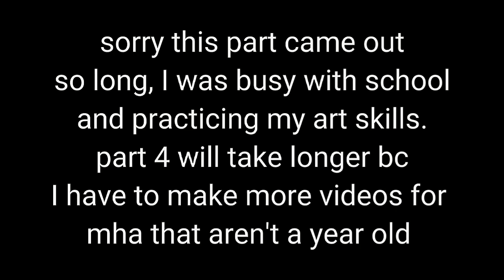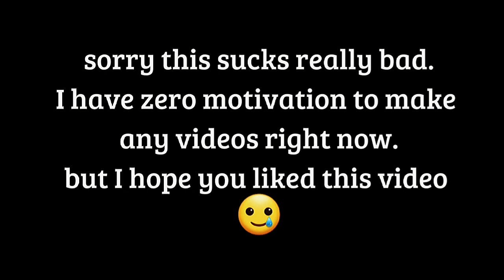deku's past classmatesreact to him||3/3||Flashing lights||Slight bkdk||Read desc||M'Lady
I'm sorry to disappoint 😅 but

I will be doing Q&A's just list some questions below 👇 and I will answer them!!

MY WHOLE CHANNEL IS JUST A BUNCH OF BAKUDEKU/DEKUBAKU, IF YOU DON'T LIKE IT THEN PLEASE LEAVE MY CHANNEL!!!

Anime: boko no hero academia/ my hero academia

Characters used: Katsuki Bakugo, izuku Midoriya, and random classmates

WARNINGS: flashing, boyxboy, bkdk, manga spoilers, villain deku

Q: What apps did you use for this video?
A: Gacha club, Ibis paint x, and Capcut

Q: how long does it take you to make your videos?
A: Reaction videos take about 1-2 hours and skits take about 1 hour or 30 minutes :)

YOU can not repost or steal my videos! You can use my skits for reaction videos but CREDIT me or tag me so I can see!!

You can make fanart of me I don't mind :))

Socials :D
Wattpad: S1mpF0rB4kug0
Roblox: Mlady_13
Crk: Mlady13